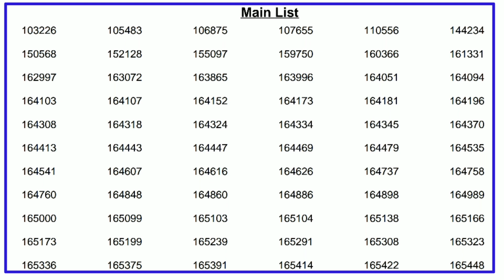PSC Short List || kerala psc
Details of the shortlists published today (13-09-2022)